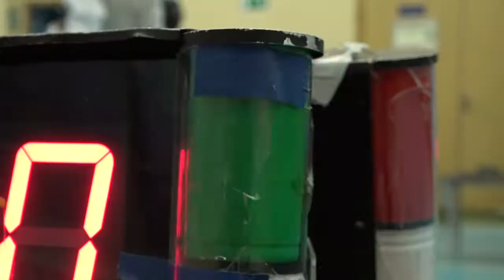Победа одинцовского фехтовальщика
Воспитанник Одинцовской спортшколы олимпийского резерва по фехтованию Михаил Егоров одержал победу на региональных соревнованиях «Дебют».